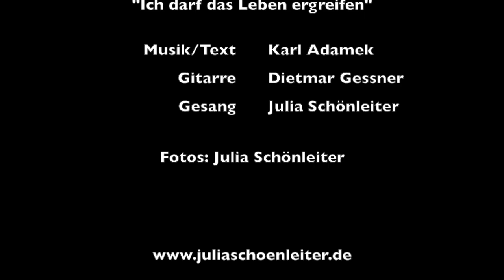DeineSingkur / Ich darf das Leben ergreifen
Deine wöchentliche Singkur. 20 Minuten einfaches Singen und Du reduzierst Stressempfinden, löst Energieblockaden und fühlst Dich wohler in Deiner Haut.

Text

Ich darf das Leben ergreifen
Alleine schon, weil ich bin
Auf den Irrwegen reifen
Und reifend seh ich den Sinn
Ich darf das Fließen genießen
Alleine schon, weil ich spür
Mich ins Werden ergießen
Und schenke mich mir und dir

Musik und Text: Karl Adamek

Gesang: Julia Schönleiter
Gitarre: Dietmar Gessner